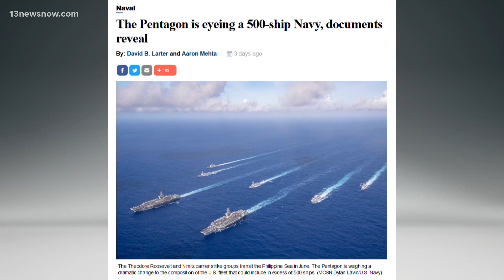Esper: Future Navy fleet will exceed 355 ships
Secretary of Defense Mark Esper said the vessels will include unmanned and artificial intelligence technology.